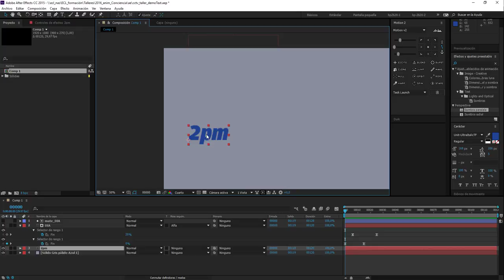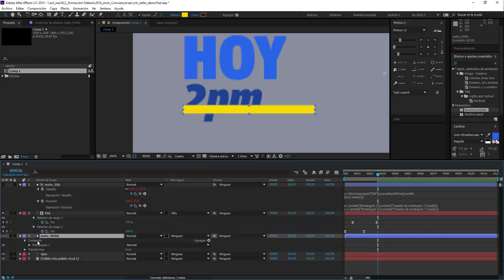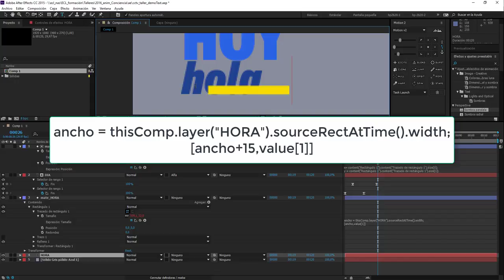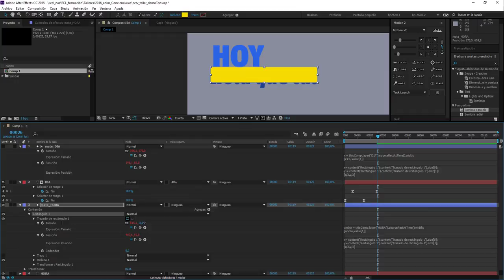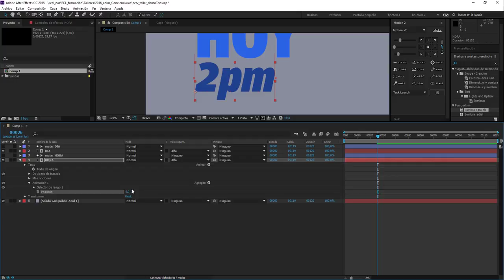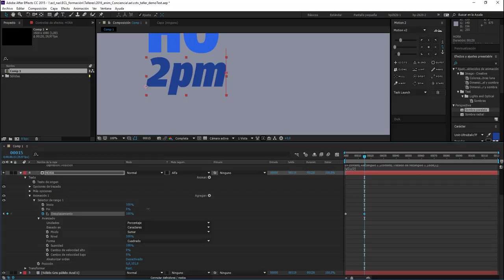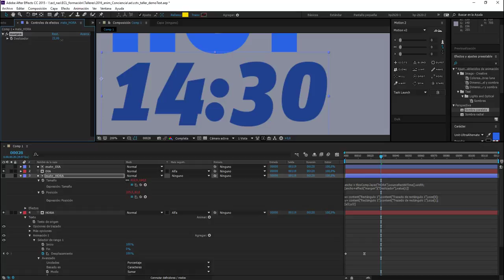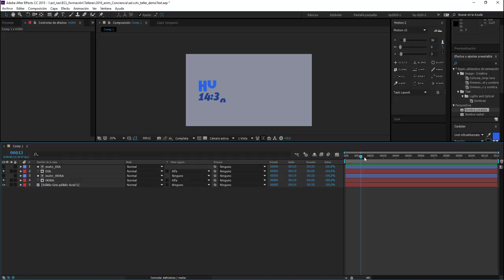tuto afx_paquete gráfico_2de3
Segunda parte de la serie introductoria a la construcción de un paquete gráfico para televisión.
Hablamos del uso de expresiones para vincular el tamaño de una rectángulo al ancho de la caja de texto y hacemos una introducción MUY general al motor de animación de texto en After Effects.